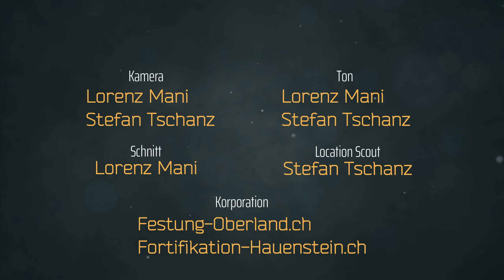Spuren des 1. Weltkriegs.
Erstellt mit Wondershare Filmora Wandershare ID 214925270

Zweiter Weltkrieg, Schweiz, Armee, Geschichte , Histori,
Alpen, Gebirge , Alpenpässe, Bunker, Festung, Lost Place,
Geheimnisse der Berge, Geheim.